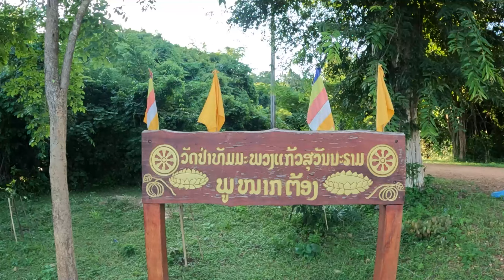🇱🇦 The Surprising Story of This Monk on Don Khong Island (Laos Motorbike Trip Ep19)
In this Vlog, meet this famous monk and the way he lives and helps people is really interesting, didn't expect to hear this from him.

Oh, you'll love some unique things in his home.

As well as that I experienced how life really is on these small islands

Michael

GoPro Hero 10

00:00 Episode Highlight
00:22 Getting Work Done
01:30 Done Khong Guest House
03:25 Exploring Don Khong
04:17 Meeting a Famous Monk
05:51 Playing Football With The Kids
07:20 Next Episode Highlight